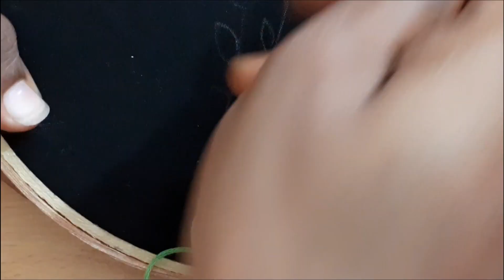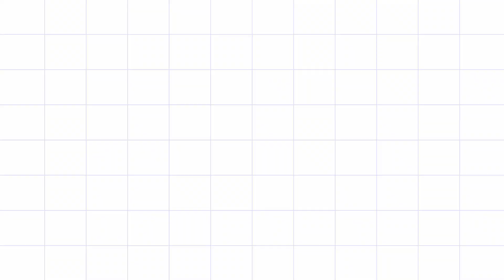Hand Embroidery: Lazy Daisy Stitch Flower Design | Handmade|Embroidery Beginner | Fashion In Motion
In this video, I will show on easy flower work using embroidery stitches like lazy daisy stitch, back stitch, french knot stitch.
Lazy Daisy Stitch Flower Design
Hand Embroidery, Fashion in Motion, Handmade, Flower Design

Learn Flower Ideas with Tricks, Hand Embroidery, Fashion in Motion

Make a rose flower by using lazy daisy stitch (লেইজি ডেইজি সেলাই ব্যবহার করে একটি গোলাপ ফুল তৈরি করুন)